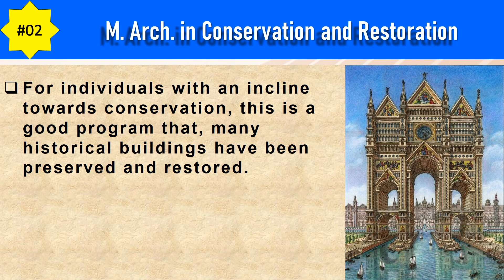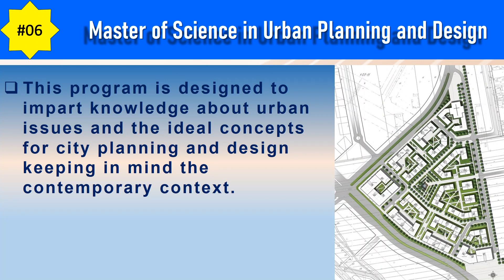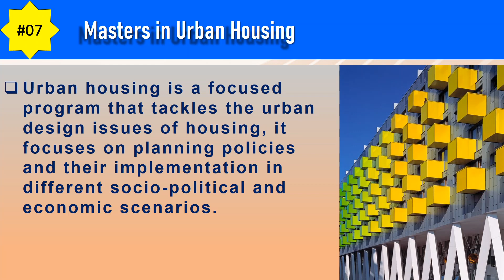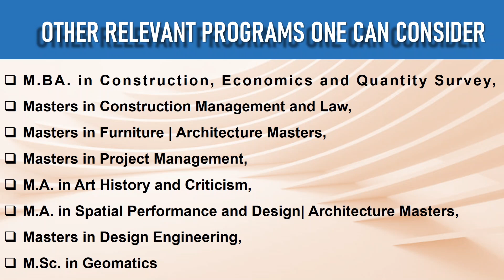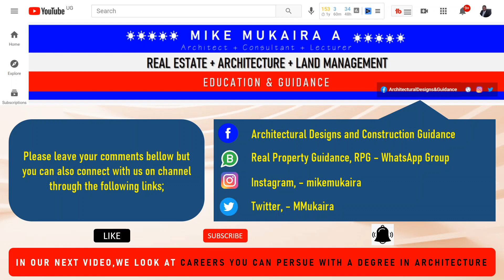Key Architecture Masters Degree Programs after Bachelor of Architecture (B. Arch.)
Having finally completed a graduate degree in architecture, we are usually faced with the dilemma of choosing the path ahead academically. To pursue a master’s degree is one option that presents another growing confusion as to which degree to enroll for.

Specializations and programs ranging from a master’s in architecture to an MBA in Construction Management; all are viable options, in this video, we guide you through key Architecture related programs that one ought to consider for those wanting to apply for a master’s degree after successfully completing a bachelor’s degree in Architecture.

🔸Top Universities ranking and other institutions in Uganda as of 2021;